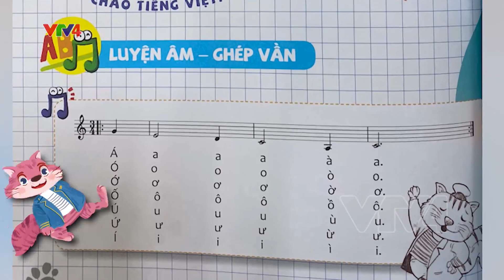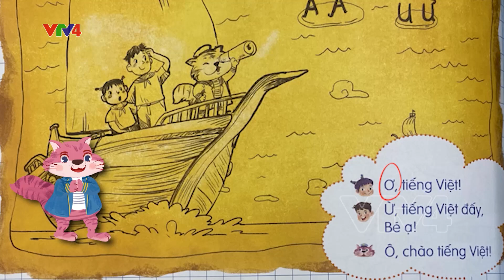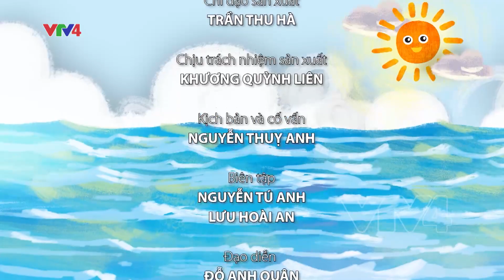Quần đảo tiếng việt; Học chữ a – ă, o – ô, ơ – â | CHÀO TIẾNG VIỆT SỐ 2 | Learn Vietnamese with VTV4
Trong tập 2 chương trình “Chào tiếng Việt”, ba nhân vật Miu Nguyễn, Dế, Bé trên con tàu ra khơi, đến thăm hòn đảo của những nguyên âm. Chúng mình sẽ cùng học làm quen với những nguyên âm quen thuộc A – Ă, O – Ô, Ơ – Â.